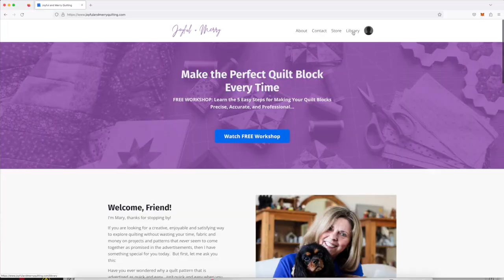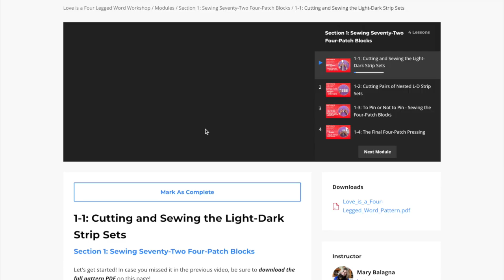Joyful and Merry Quilt Talk Podcast: Designing Brand New Quilt Patterns! [Episode 6]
►► 5 Essential Tips for How to Create the Perfect Quilt Block Every Time - Free Workshop →

Next week is a big one! The workshop for one of our brand new quilt designs will be released next week! "Love is A Four-Legged Word" is a versatile quilt pattern that - while inspired by and designed with dogs in mind - can easily be customized to fit whatever YOU love. And even better: it will include a BONUS quilt pattern, "Finding Joy in the Leftovers," to make excellent use of your extra fabric! This quilt tutorial will be a quilter's dream!

Join me in today's Joyful and Merry Quilt Talk podcast to hear about our newest announcements, the story behind the designs, layer cake quilt patterns, my love for my sweet dog Jovie, and a great quilting term that you may or may not be familiar with!